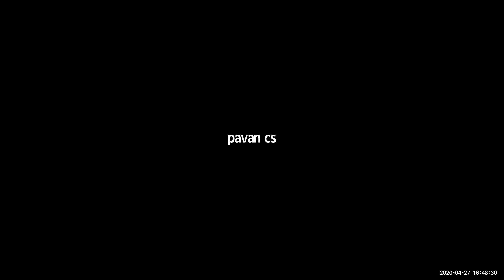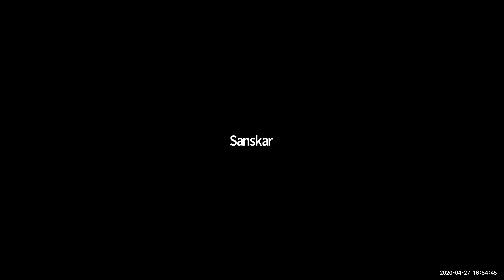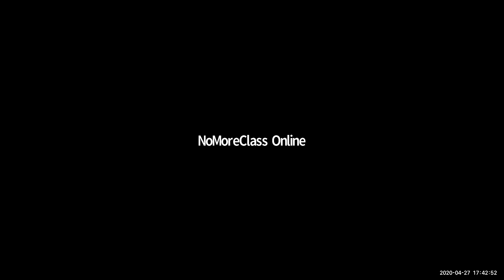CHEM XII ELECTROCHEMISTRY-3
Conductance and Conductors, Equivalent Conductance, Molar Conductance, Measurement of Conductance, Kohlrausch's law,